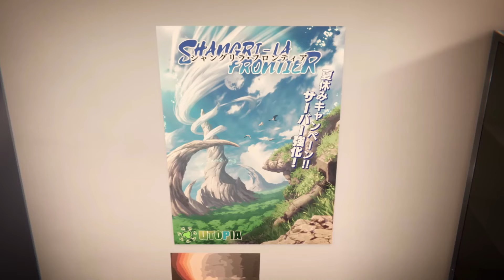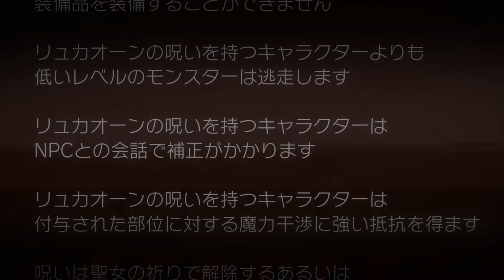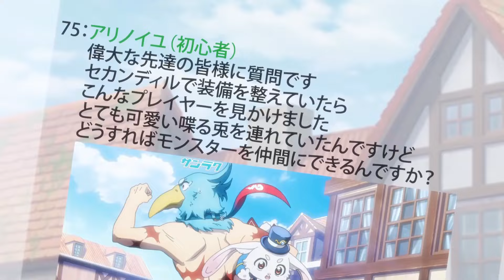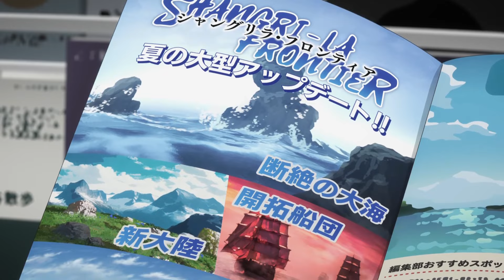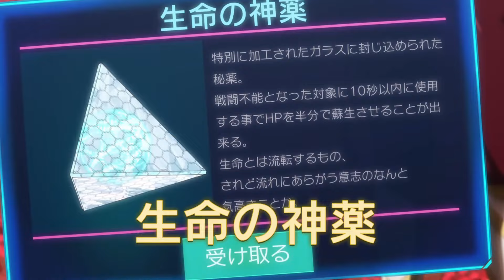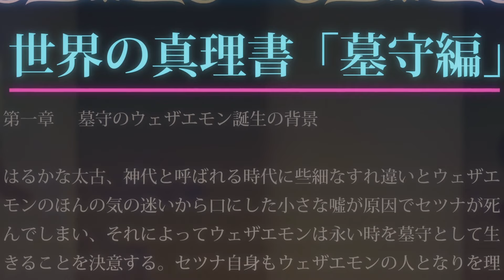Gamer Unlocks Secret SS-Rank Quest And Becomes Overpowered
High schooler Rakuro loves beating bad games. But can he discover all the secrets hidden in a best-selling VR game?

Anime Name: shangri la Frontier